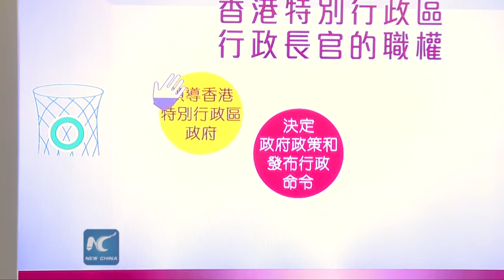"Exhibition of the 25th Anniversary of the Promulgation of the Basic Law of the HKSAR" opened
"Exhibition of the 25th Anniversary of the Promulgation of the Basic Law of the Hong Kong Special Administrative Region (HKSAR) of the People's Republic of China" is held from Saturday to May 25, in the Hong Kong Museum of History, with admission free.